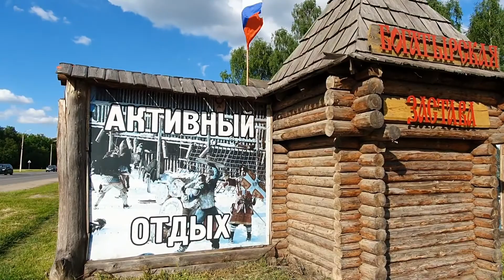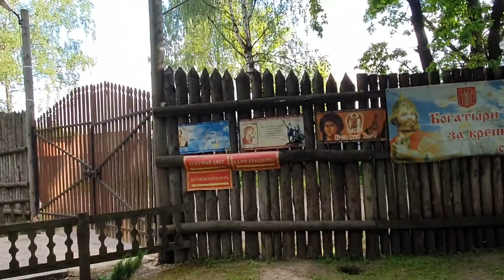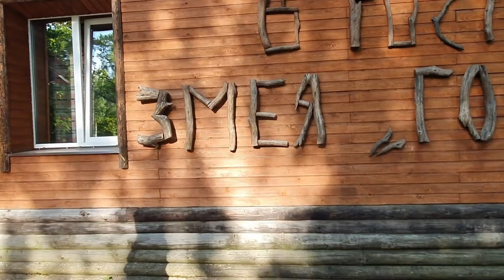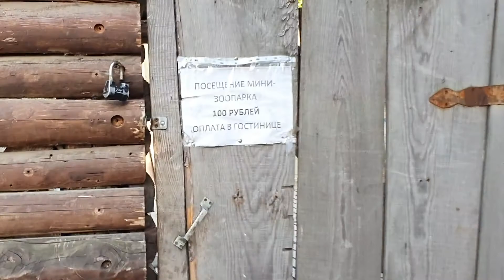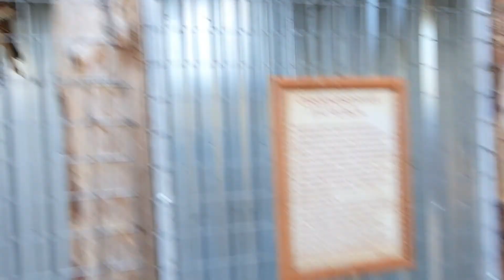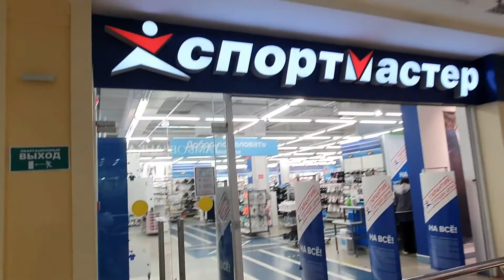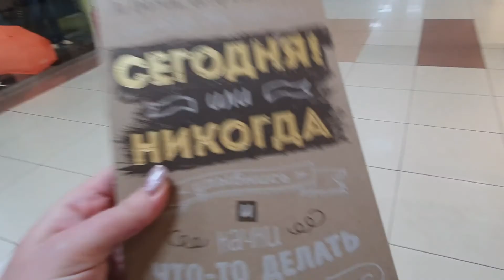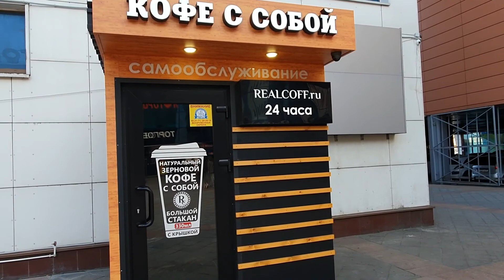VLOG 04.06.2021 г Домашние хлопоты Знаменская богатырская застава Сквер Танкистов Вечный огонь Пруд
Влог о том, как прошел мой день: домашние хлопоты, Знаменская богатырская застава, Сквер Танкистов, Вечный огонь, заехали в ТЦ ГРИНН, мойка самообслуживания, пруд